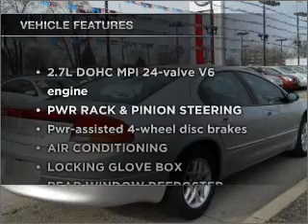2004 Dodge Intrepid - Northlake IL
Year: 2004
Make: Dodge
Model: Intrepid
Trim: SE Sedan 4D
Engine: 6 cylinder 2.7 liter
Transmission:
Color: Silver
Mileage: 67413
Address:
401-11 East North Ave